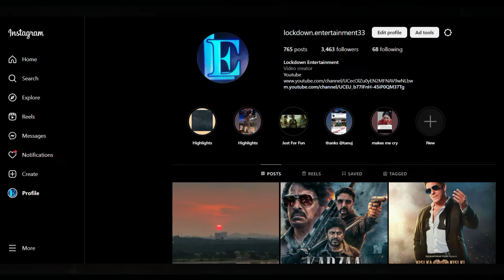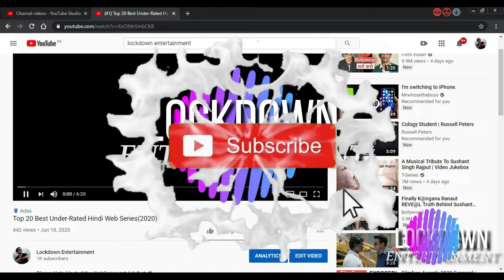Panchayat S3 Amazon Release Date Confirm MAR 2024, This Month Release Movies Series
Sunflower2 Zee5 ott release date new south movies in hindi full movie download new movie trailer 2024 Salaar Hindi Netflix ott release date Kapil Sharma Show with Dr Mashoor Gulati 3 Netflix ott release movies new movies on ott new ott movies netflix amazon prime disney hotstar zee5 sonyliv jio cinema download tiger 3 trailer release date new south movie in hindi Indian police force amazon ott release date
new on ott this week hindi india 3 Febuary ott release movies new ott movies Animal Extended download game of thrones hindi dubbed release date jio cinema netflix amazon prime disney hotstar

Squid Game 2 Hindi Full Web Series Netflix, Merry Christmas ott release movies new movies on ott new ott movies netflix amazon prime, Showtime disney hotstar Release date, zee5 sonyliv jio cinema download tiger 3 ott release date new south movie in hindi, Teri baaton Mein Aisa Uljha Jiya Ott release date
new web series new ott movies Feb 2024 game of thrones hindi dubbed jiocinema Hanuman hindi ott release date new south movies in hindi full movie download new movie trailer 2024
new ott updates this week netflix Murder Mubarak ott release date zara hatke zara bach ke ott release date The kerala story ott release date
8 AM Metro ott release date
zara hatke zara bach ke ott release date, movies this week on ott new ott movies new bollywood movie trailer new web series Feb March 2024
Ganpath ott release date Netflix
hanuman Ott release date Zee5
Mangalavaaram hindi ott Release
Toby Hindi Full Movie
Captain Miller full movie in hindi ott release date on Amazon netflix jio cinema
Salaar ott release date hindi
Best hindi web series Feb 2024
Best crime thriller movies Feb 2023
hindi best movies 2023
best south indian hindi dub movies Feb 2024
upcoming Feb 2024 movies
upcoming web series Feb 2024
upcoming Feb 2024 kdrama
upcoming Feb 2024 movies bollywood
upcoming korean drama Feb 2024
upcoming Feb 2024 movies and web series
2023 Best web series
new web series trailer Feb 2024
hindi web series Feb 2024
New web series trailer upcoming new hindi web series and movies Jan 2024
upcoming ott movies and web series in Feb 2024